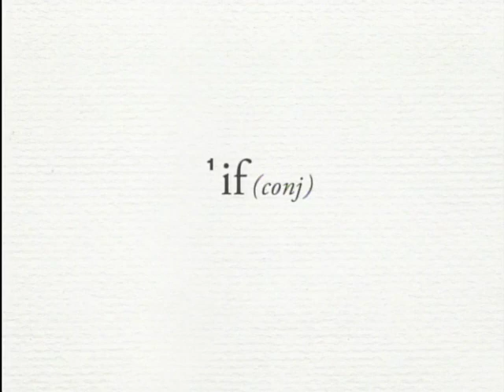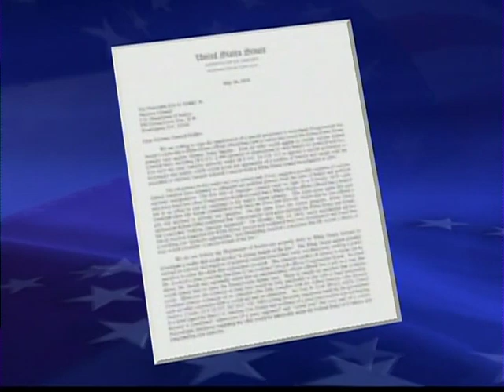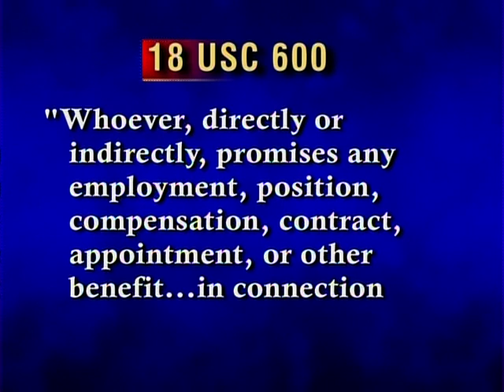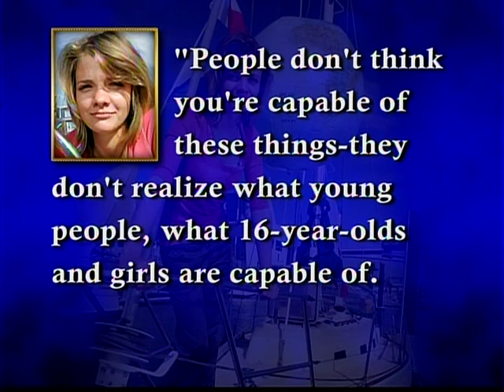The McLaughlin Group 5/30/10